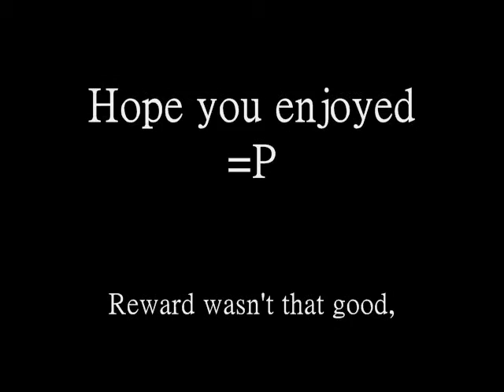Danga4 Range Barrows vid #3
Enjoy the vid, Same as title.